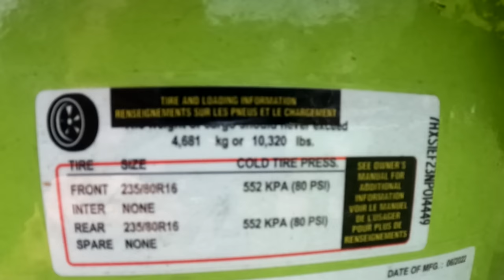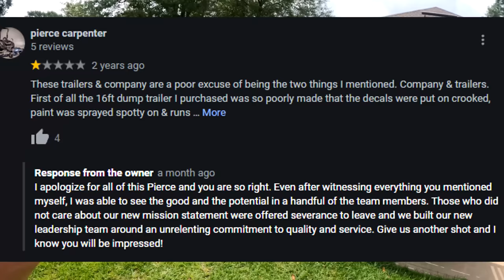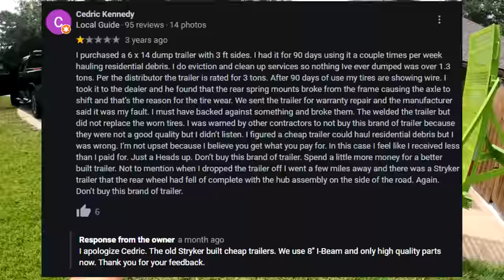New Deck Over Equipment Trailer, New Equipment, Running Out Of Room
Don't get me wrong, it is a great problem to have! New deck over heavy equipment trailer from Stryker Trailers. 18 feet long with dovetail, flip knee ramps with mesh, rub rail and d rings, front tongue lockable dunnage storage, hidden spare tire mount, 12" I beam, lots more goodies.

Also picked up new tools from Ventrac: 95" MK960 Wide Area Mower, EF300 Leaf Plow, and KR502 Landscape Rake. These tools all facilitate my long term goal of adding property maintenance services to Copper Creek Cuts in addition to regular lawn maintenance.

Copper Creek Cuts is a lawn care and landscaping business in Florida with a goal to entertain and educate.

0:00 New equipment
0:45 New Stryker Deck Over Equipment Trailer
7:44 Cleaning Garage
8:24 Unloading and storing Ventrac Attachments
16:48 Future Trailer Projects